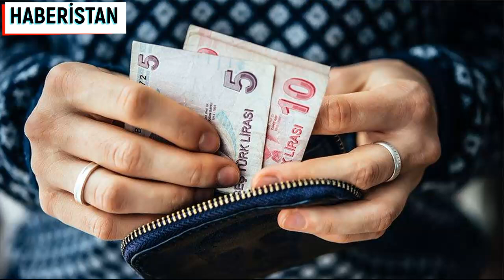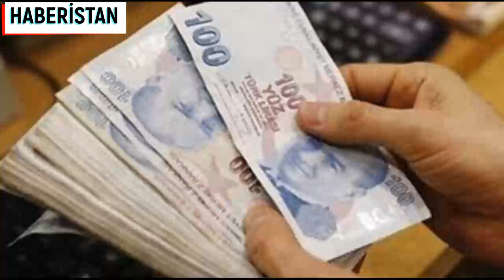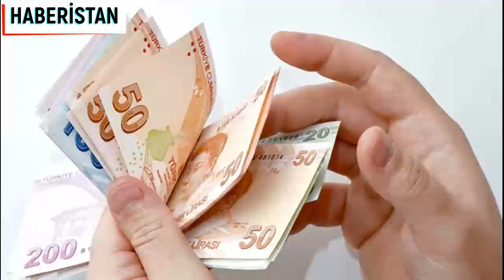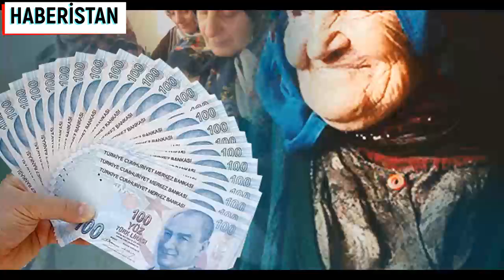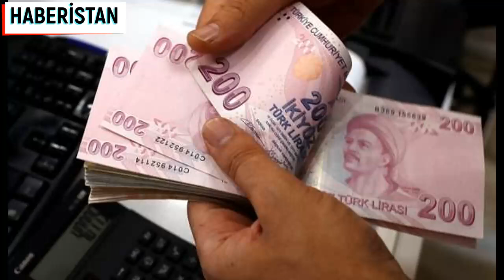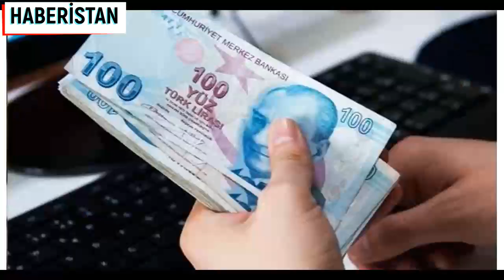EMEKLİYE DEV MÜJDE YENİ KARARLA EKSTRA PARA GELİYOR EMEKLİ HABERİ